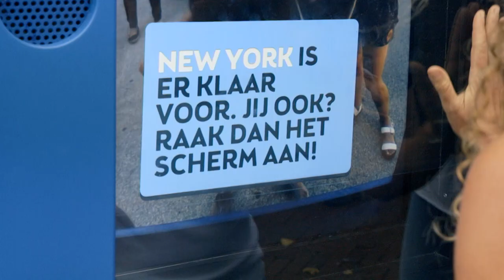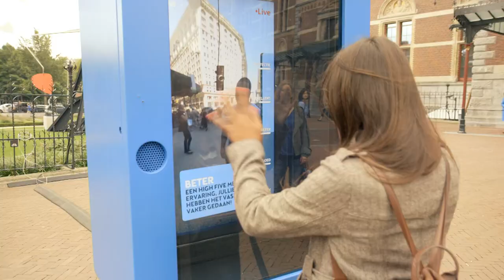KLM Live High Five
On Thursday the 28th of August, KLM's 'Live High Five' event took place in two lovely cities: New York and Amsterdam.

Through an interactive videoconnection hundreds of people in Amsterdam and New York were connected to give each other the perfect High Five! When succeeded, the winners received two tickets to New York or Amsterdam. The high-five is the symbolic campaign gesture of the KLM World Deal Weeks

Op donderdag 28 augustus vond KLM’s 'Live High Five' evenement plaats; Amsterdam en New York verbonden door de perfecte High Five! Door middel van een interactieve videoverbinding werden honderden Amsterdammers en New Yorkers live met elkaar verbonden! Boek nu jouw Werelddeal

De perfecte High Five werd aan beide kanten van de wereld beloond met twee retourtickets naar New York of Amsterdam. De High Five is het visuele kenmerk van de KLM Werelddeal Weken.

Tijdens de KLM Werelddeal Weken is de hele wereld in de aanbieding. Vlieg met wereldkorting naar meer dan 100 bestemmingen!